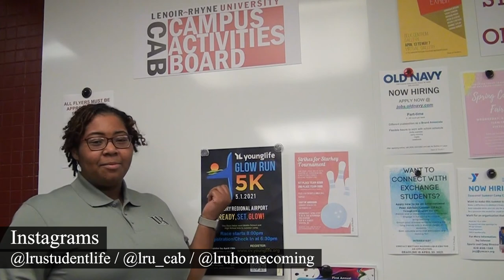Office of Student Involvement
Director Cameron Robinson introduces the office and provides details about all the ways students can get involved on campus.